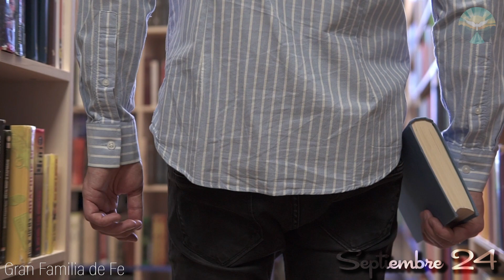Santo Del Dia SEPTIEMBRE 24 🌿 San Gerardo Sagredo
Descubre la vida de San Gerardo Sagredo, un noble de Venecia en el siglo IX.

A pesar de las expectativas familiares en la política, su corazón anhelaba la vida monástica y el servicio a Dios. Tras revelaciones y sueños, renunció a su herencia y se unió al Monasterio de San Miguel en Cuxa, Francia, inspirando a otros con su determinación y valentía.

Su vida monástica se caracterizó por una profunda oración y devoción, influyendo en sus hermanos monjes y aquellos que buscaban su guía espiritual. Mantuvo una devoción especial a la Virgen María, encontrando consuelo en su intercesión.

A pesar de convertirse en obispo de Chalon-sur-Saône, San Gerardo mantuvo la humildad, sencillez y compasión en su vida, sirviendo a Dios y a los demás con devoción. Su ejemplo nos inspira a considerar nuestras propias vocaciones y cómo servir a Dios y a los demás con corazones abiertos.